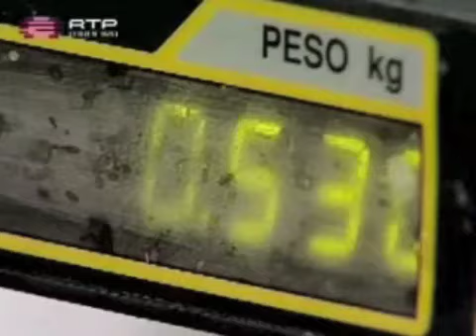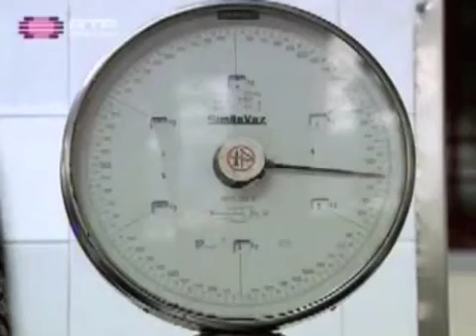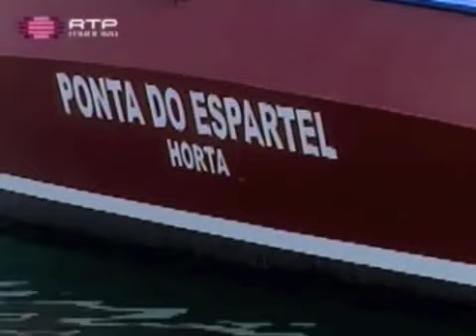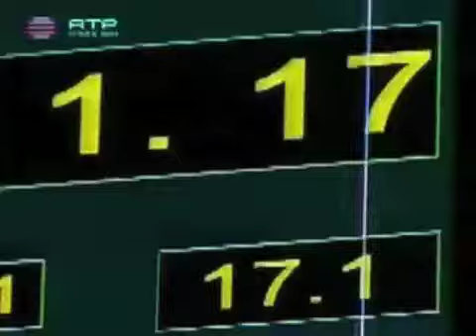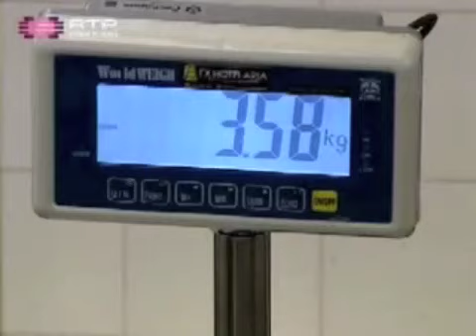Em Reportagem - Pesca por um fio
RTP - Madeira
Jornalista Angelino Câmara